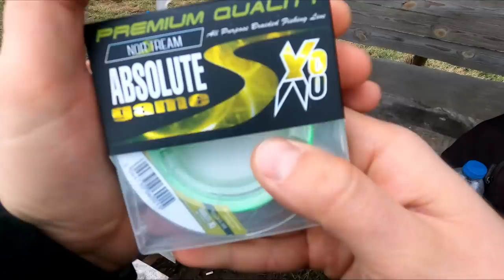ХВАНАХМЕ ВСИЧКО, КОЕТО ПУСНАХА! ТЕСТ на НОВИ ВЪДИЦИ NORSTREAM. Риболов на пъстърва платения в Дрен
Изловихме рибата на хората!Туич отбора се събра и попиляхме пъстървите на платения водоем в Пернишкото село Дрен. Тествахме три абсолюстно нови въдици за нас.
СПИНИНГ СЕТОВЕ за теб или за ПОДАРЪК разгледай тук

Taкъмите, които ползвам са:
► ВЪДИЦИ: